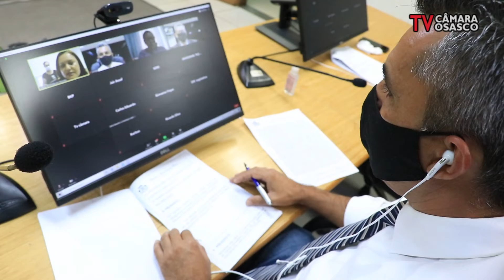Boletim TV Câmara Osasco 15/06/2020